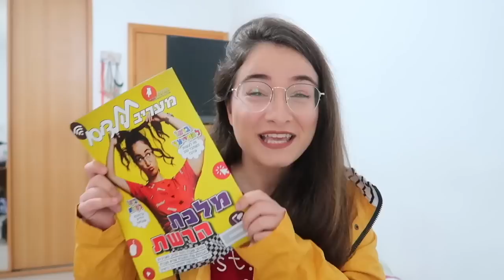מוקבאנג 7 : אוכלת פיצות עם אחותי ומדברת על המטרות שלנו ב-2019!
תקראו אותי❤️

***אם אתם רואים את זה תגיבו: מלא גבינה